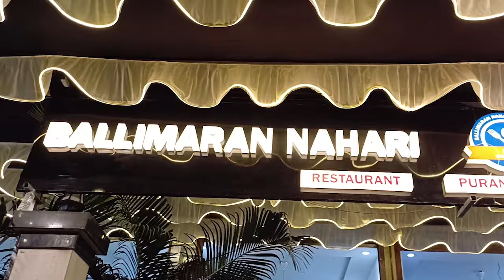मनपा प्रशासन की लापरवाही,सड़को पर गंदा पानी,बीमारी की चपेट में || Islamuddin Khan